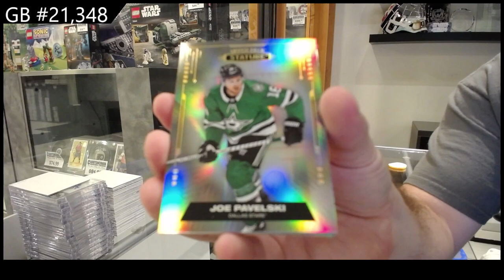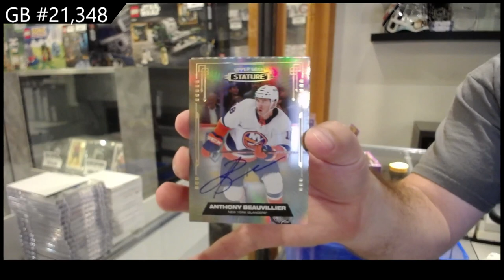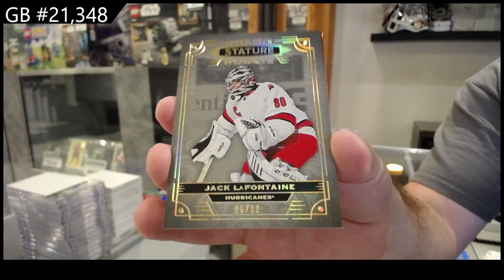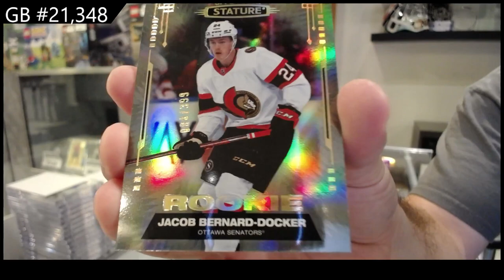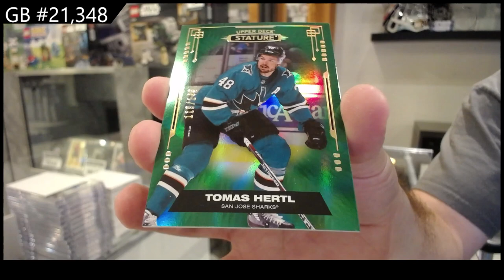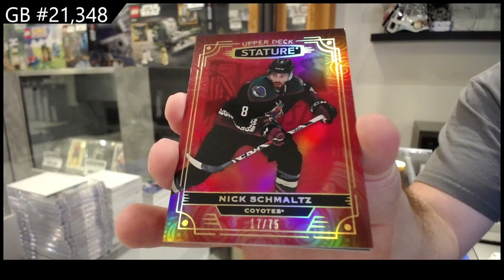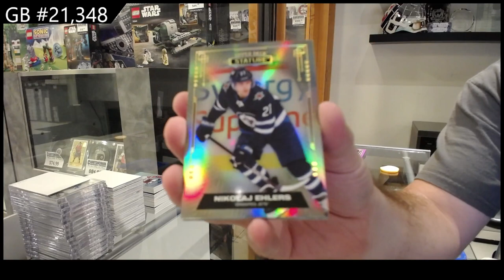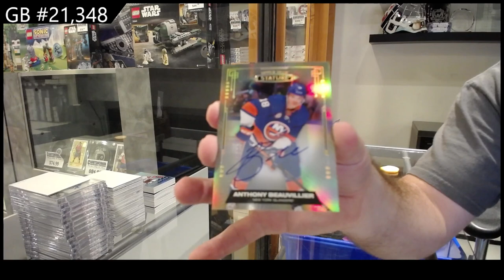21-22 UD Stature & 22-23 UD Stature Hockey 5 Box Break - CNC GB #21,348